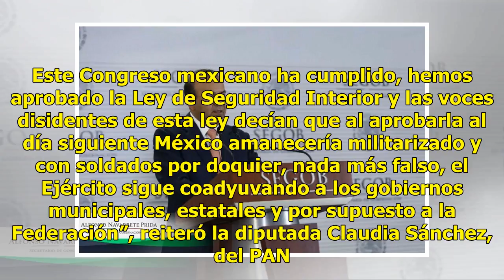Diputados reconocen al Ejército Mexicano por su 105 aniversario - Televisa News